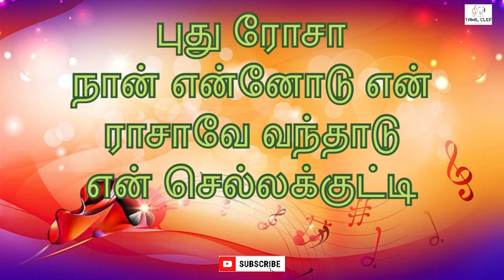Aasai Athigam vachu karaoke Song | Marupadiyum Movie Songs | Rohini | Nizhalgal Ravi | Ilaiyaraaja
Aasai Athigam ·Ilayaraja,  S. Janaki

Marupadiyum Film

Karaoke made by Senthuran V

hi If you're looking for Free Instrumental Music, Music tutorials song karaoke you've come to the right place! Whether you're a rapper, singer, filmmaker, or YouTube creator... music on this channel is free to use for YouTube and free for non-profit purposes. Credit must be given to the producer and this channel. You can also Promote Your Beats on our YouTube channel, which is open for artists and producers who want to network & grow! We strive to be the best promo/promotion channel for Instrumental music, film rr, tamil karaoke, Music tutorials